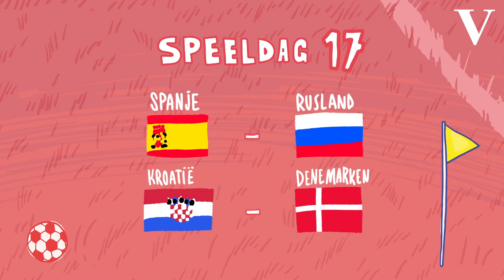WK journaal - speeldag 17: Zijn de Denen in staat om te groeien in het toernooi?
Als Rusland en Denemarken vandaag niet worden uitgeschakeld, mag dat een verrassing heten. Maar wie weet, want de Denen hebben al eens bewezen dat ze kunnen groeien in een toernooi. Zo wonnen ze in 1992 het WK, terwijl ze zich eigenlijk niet eens hadden gekwalificeerd.